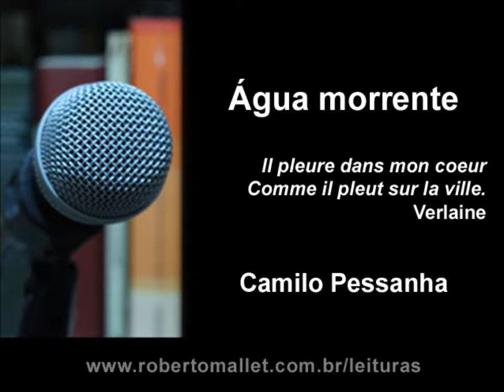Camilo Pessanha - Água morrente